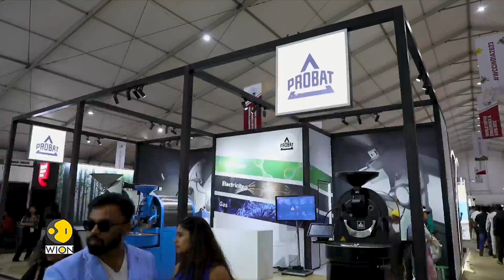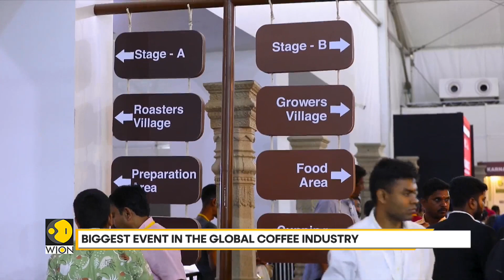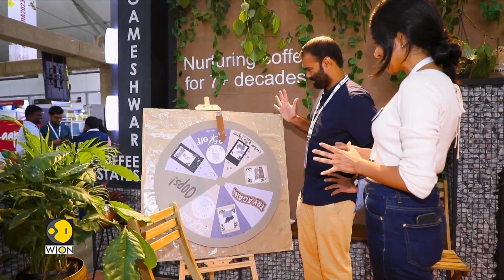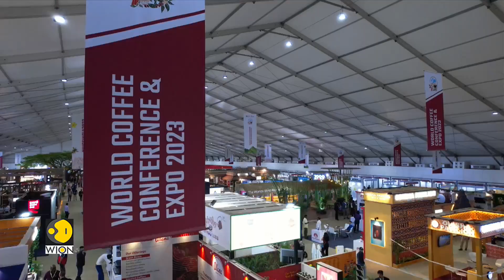'India plays host: World Coffee Conference 2023' | WION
India recently played host to the 'World Coffee Conference' for the first time, becoming the first Asian country to do so. The 4-day event was the biggest gathering of the global coffee Industry, and the full potential of India's coffee scene was on display. Reshil Charles spent a few caffeinated days there.